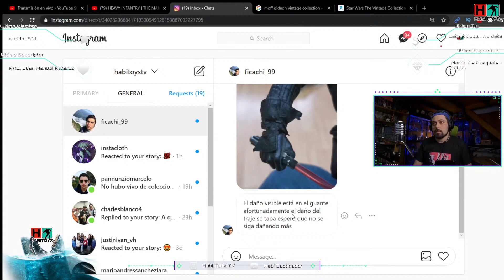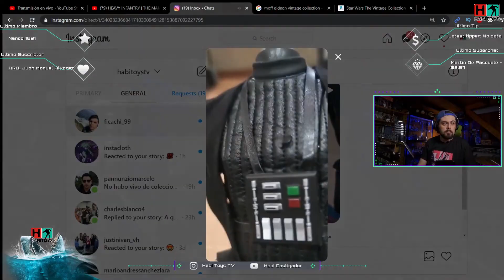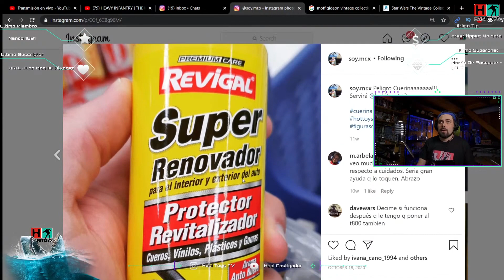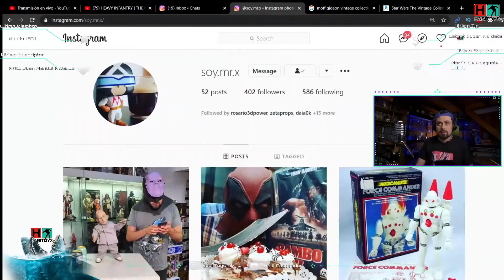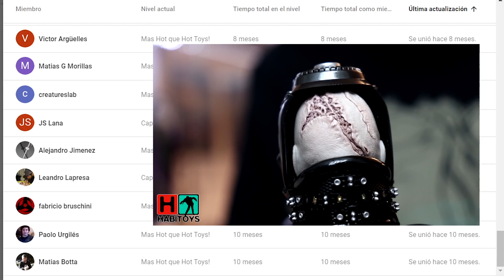😱 DETERIORADO 🔥 HOT TOYS DARTH VADER❗ Habi Toys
Primer Darth Vader de Hot Toys que veo deteriorado!

👀 Mi Equipo Para Youtube:

Amazon España:
👉 Microfono Samson Meteor
👉 Camara Canon SL2